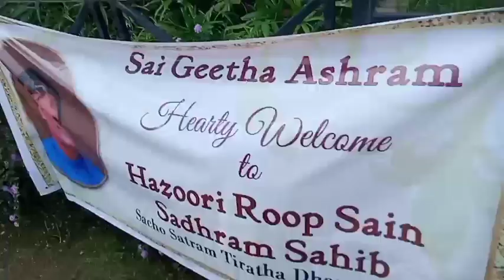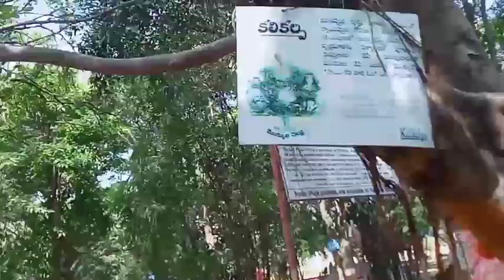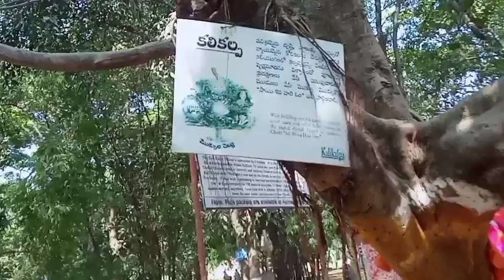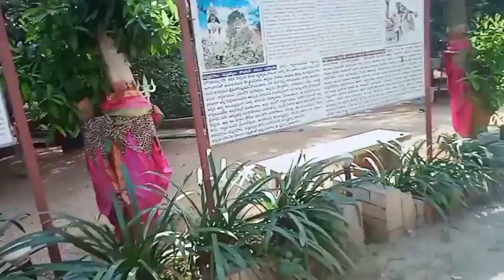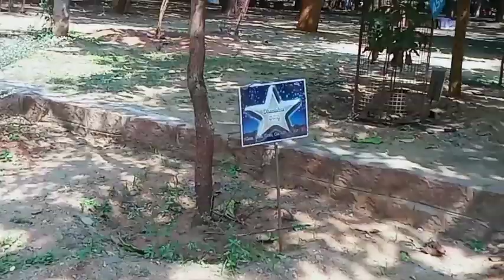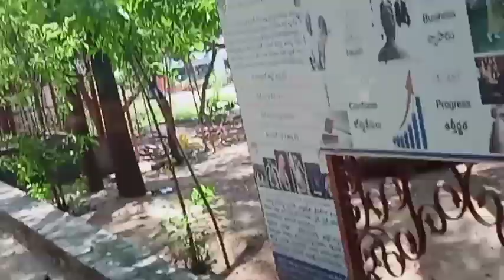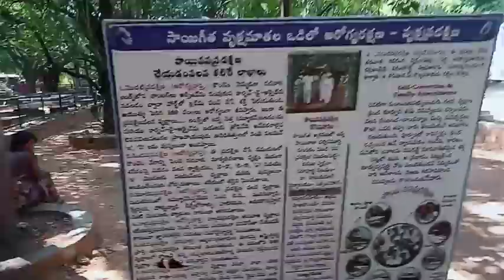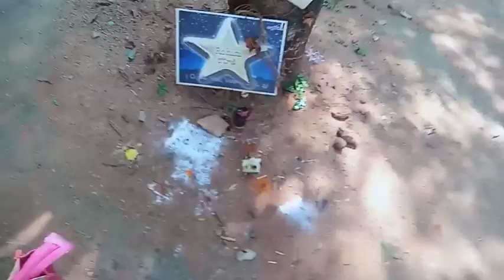sai geetha ashram|| ఎన్నో రకాల ఔషధ గుణాలు ఉన్న చెట్లు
సాయి గీత ఆశ్రమం లో ఎన్నో రకాల చెట్లు ఉన్నాయి ఆరోగ్యపరమైన చెట్లు మరియు వాతావరణం తో పాటు మనసు చాలా ప్రశాంతంగా ఉంటుంది. ఈ వీడియోలో నేను చెప్పిన సాయి గీత ఆశ్రమం గురించి నాకు తెలిసినవి చెప్పడం జరిగింది. ఏమైనా తప్పుగా చెప్పితే క్షమించండి

Aditya Adhya vlogs